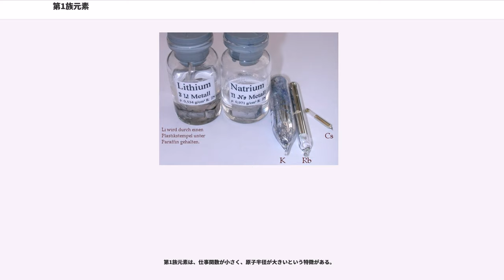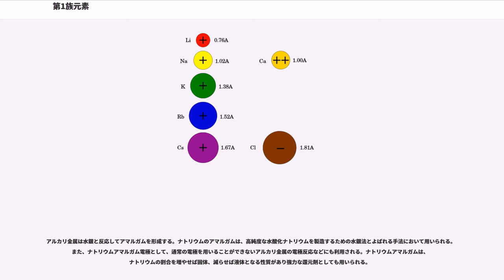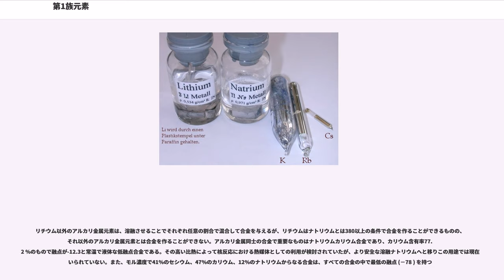第1族元素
第1族元素（だいいちぞくげんそ）とは、周期表において第1族に属する元素。水素・リチウム・ナトリウム・カリウム・ルビジウム・セシウム・フランシウムがこれに該当する。このうち、水素を除いた元素についてはアルカリ金属 () といい、単体では最外殻s軌道電子が自由電子として振舞うため金属的な性質を示す。

周期表の一番左側に位置する元素群で、価電子は最外殻のs軌道にある電子である。s軌道は1電子のみが占有する。

第1族元素に属する元素の多くは、歴史的に物質的性質に基づく古い分類名称である「アルカリ金属」と呼ばれている。

物質元素の単体を探索する過程で金属としての性質が共通に見出されたもののうち、その後の分類の着目点に化学的性質が加わり、他元素と結合しやすい化学的性質をもつものから「アルカリ金属」が分類された。さらに電子構造の違いによる族の分類で、第1族元素に分類する過程で水素にもアルカリ金属との共通性が見出された。一方で、典型元素の単体においては周期が小さいほど共有結合性が強く、周期が大きいほど金属結合性が強くなる傾向があるが、第1族元素では水素のみが共有結合を示すという顕著な違いがあり、この厳密な意味では第1族元素とアルカリ金属は同等とみなすことはできない。

しかし、周期表の理解においてはここまでの厳密な分類は必要ではないとし、共通性の存在と歴史的背景により第1族元素とアルカリ金属は同等として扱われることも多い。

400-500 GPa という非常な高圧化では水素も金属の性質を持つという理論があり、天文物理学の観測では土星や木星には重力による縮退で相転移を起こした金属水素が大量に存在する可能性が示唆されている。地球においても高圧実験によりその存在を確かめようとする努力が続けられているが、いまだ確認に至っていない。これまで研究では金属水素は電子のバンドギャップが非常に小さいものの完全にはゼロにならない可能性が報告され、伝導電子にはわずかな制約が生じ完全なアルカリ金属にはならないとされている。

通常アルカリ金属に分類されるリチウム、ナトリウム、カリウム、ルビジウム、セシウムは性質が非常に似通っている。ただしリチウムは直接窒素と反応するなど、一部の物性において他のアルカリ金属元素とは異なった性質を有している。

第1族元素に分類されている水素は他のアルカリ金属元素とは性質が著しく異なる。この違いは電子配置の閉殻構造の有無に起因する。アルカリ金属元素の場合、一価の陽イオンが生成すると閉殻構造の寄与により非常に安定化する。一方、水素の陽イオンであるプロトンはむき出しの正電荷であるため、電子を核から引き離すためのイオン化エネルギーが非常に大きく、閉殻構造が無く安定化の寄与が存在しない。このようなs電子のふるまいの違いが、水素には共有結合性を与え、アルカリ金属元素には金属性を与えることになる。

リチウムとその他のアルカリ金属元素の違いは、リチウムのイオン半径に起因している。リチウムはイオン半径が小さいため、電荷／イオン半径比が他のアルカリ金属元素と比較して著しく大きい。そのため、反応性や化合物の性質において、1価のアルカリ金属イオンよりもむしろ、同様に電荷／イオン半径比の大きい2価のアルカリ土類金属元素であるマグネシウムイオンに類似した性質を示す。例えば、リチウムはマグネシウムと同様、窒素と直接反応して窒化物を形成するが、他のアルカリ金属元素は窒素に対して反応しない。また、リチウムの硫酸塩は、他のアルカリ金属の硫酸塩がミョウバンを形成するのと対照的に、ミョウバンを形成しない。

第1族元素は、仕事関数が小さく、原子半径が大きいという特徴がある。

以下では、主にアルカリ金属の性質について述べる。水素の性質については、記事 水素 で詳しく述べる。

アルカリ金属は、比較的融点も低く、比較的軟らかく軽い金属である。Li、Na、Kは比重が1以下で水に浮く。いずれも反応性は高く、周期表の周期が大きくなるほど、結晶エネルギー（解離エンタルピー）が低減するため、激しく反応する傾向が見られる。リチウムおよびナトリウムの単体金属を得るためには、これらの酸化還元電位がいずれも非常に低い（つまり非常に還元されにくい）が、溶融塩を電気分解することで生産することができる。（水溶液だとHOが分解され水素が発生する）カリウム、ルビジウム、セシウムは低融点かつ気化しやすいため単純な電気分解による生産には適しておらず、カリウムは溶融させた塩化カリウムをナトリウム蒸気と反応させることで作られ...